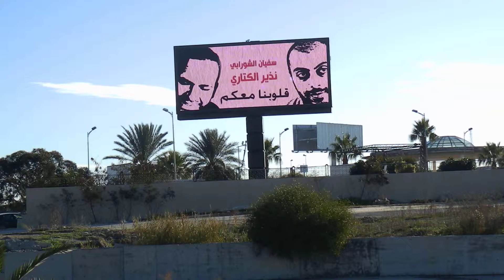Ecran numérique Les Berges du Lac Q1 Février 2015 - media in